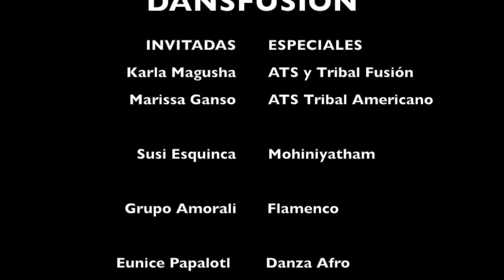DANSFUSIÓN · Showcase by Shak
D A N S F U S I Ó N · S H O W C A S E
¡Nuestra Danza puesta en escena!

MOHINIYATHAM - FLAMENCO - AFRICANO - TRIBAL AMERICANO - BELLYDANCE - TRIBAL FUSIÓN

Concepto y Dirección por Shakti Kan